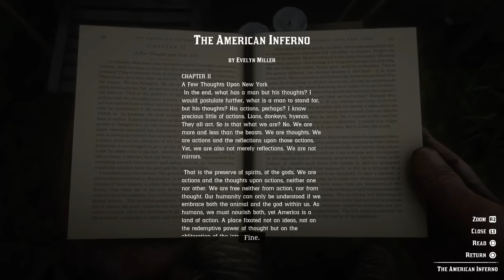RED DEAD REDEMPTION 2 Walkthrough Gameplay Part 24 - CLEMENS POINT (RDR2)